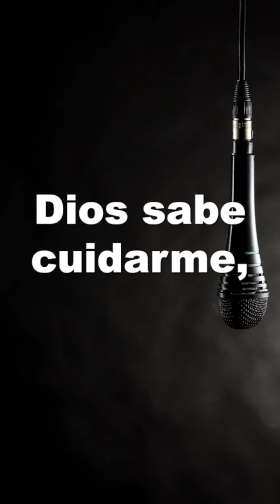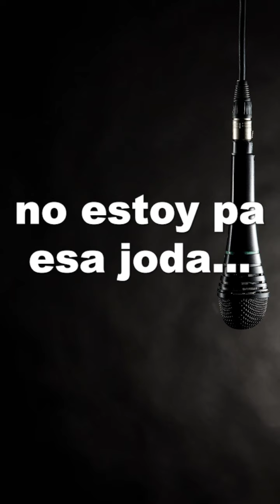Lito MC Cassidy - Pandora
“Pandora Freestyle 2024”
"¡Gracias a Dios por cada nuevo día que me regala como artista para compartir mi arte y alcanzar mis sueños! 🙏 Quiero aprovechar este momento para agradecer a mis seguidores por su apoyo constante, ustedes son mi fuente de energía y motivación. También quiero expresar mi profunda gratitud a mis colegas, quienes son una constante inspiración en mi camino creativo. Juntos, hacemos que este viaje sea aún más significativo. 💫 ¡Sigamos creciendo y compartiendo amor a través del arte! GraciasDios Arte Agradecimiento"